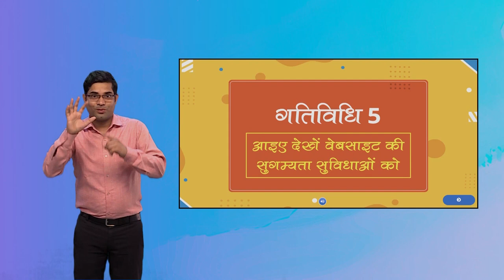Upload Activity 5 Slide 1 Hindi